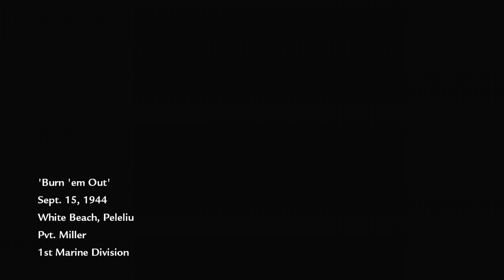Call Of Duty: World At War - Their Land Their Blood - Burn 'em Out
April, 1945
Petrenko is being held captive in a house and looks like his time is almost up when Reznov and the Russians come pouring through the area. Petrenko joins his comrades in ousting the Germans from their own territory.

The Russian's have numerical superiority in men and material and are steamrolling the German army, the Panther tank is still a formidable weapon of war and Petrenko focuses on firing AT weapons at them to help his armour push through.

Next, the Russian's attack a German camp and obliterate the defenders and knock out the last few remaining tanks. Reznov celebrates their victory and claims they are one step closer to Berlin.

Going back to 44' with Pvt Miller and the 1st Marine division on Peleliu Island. The Marines have to move through the trenches under heavy mortar and MG fire. Casualties are very high on both sides but the Marines manage to clear the enemy emplacements, bringing the US one step closer to victory on Peleliu.